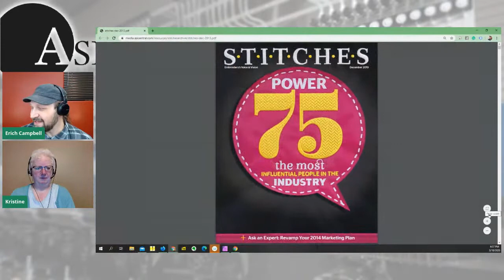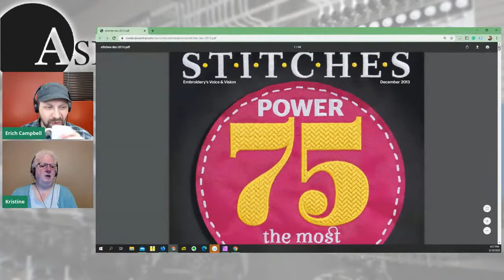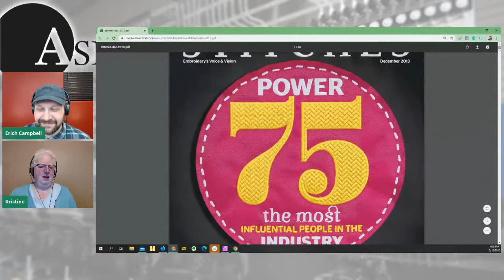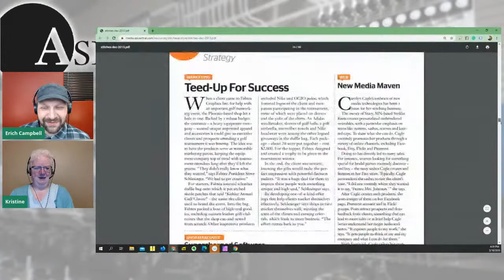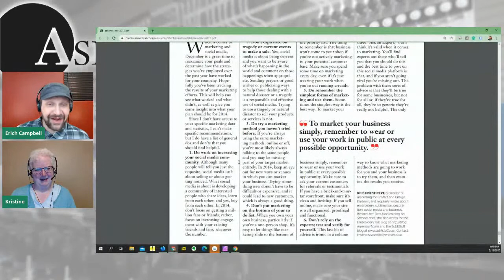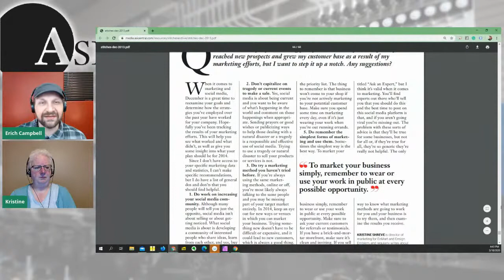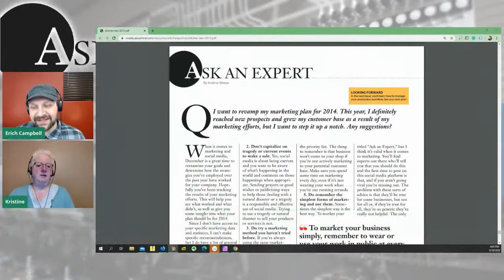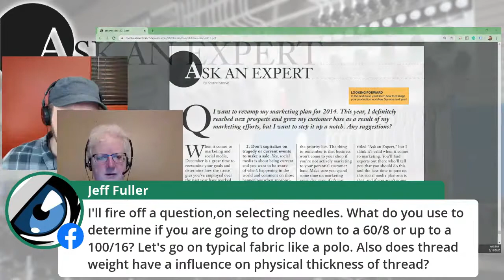Ask an Expert Reunion - Kristine Shreve and Erich Campbell Q&A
Kristine and Erich, one time co-authors of Stitches Magazine's "Ask an Expert" column come together to answer your questions about Machine Embroidery, Digitizing, Supplies, Marketing, Decoration Business and Much, Much more! Come along and bring your Q&A!